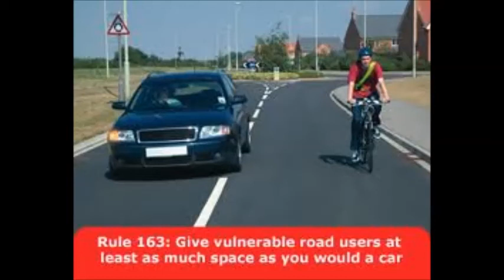HX04 GHB MGIF close OT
This was to close